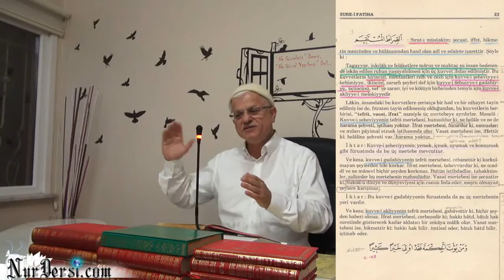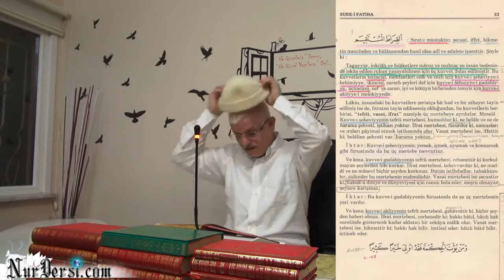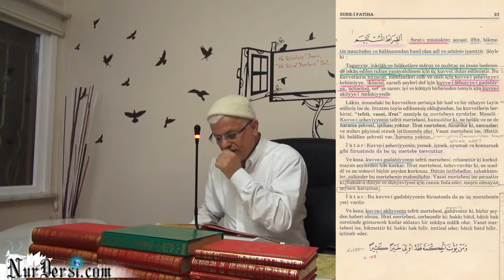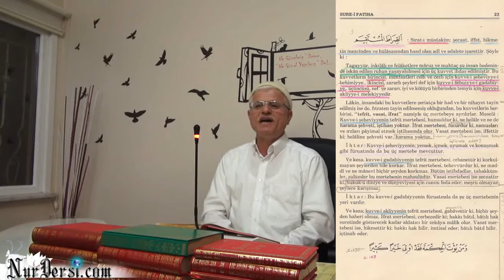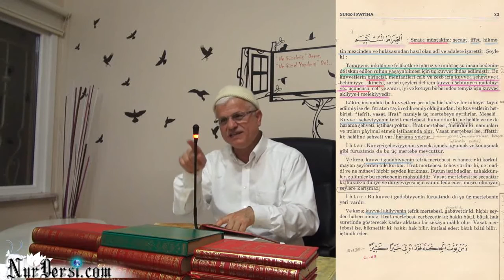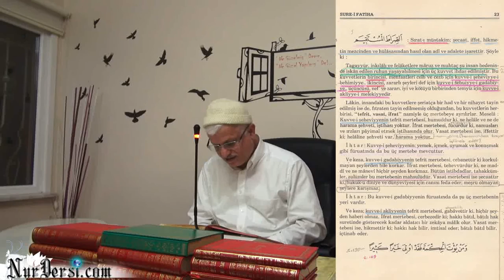24.10.2014 - Kuvve-i Akliyye - Kuvve-i Şeheviyye - Kuvve-i Gadabiyye - 2